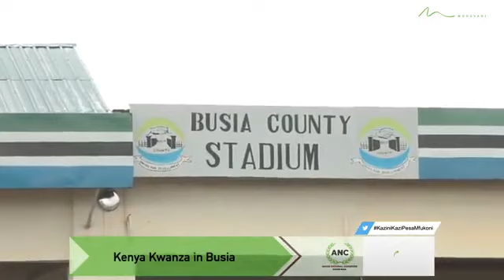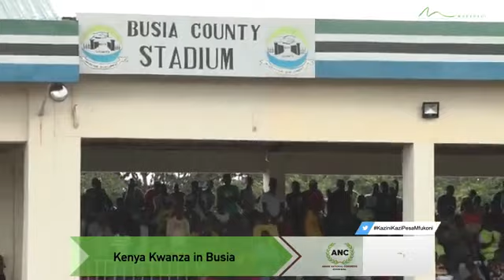DP RUTO MEGA RALLY IN BUSIA STADIUM THTA SHAKE ENTIRE BUSIA COUNTY